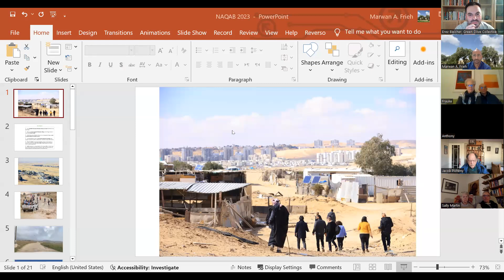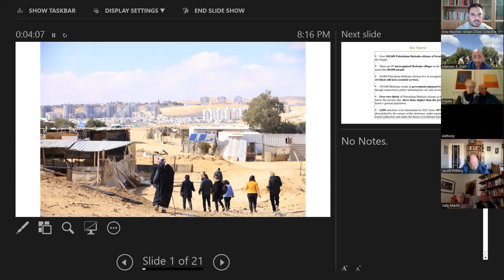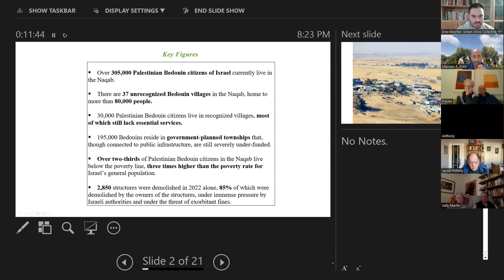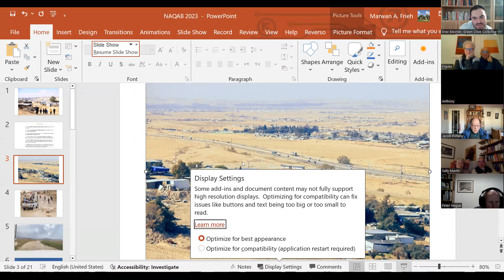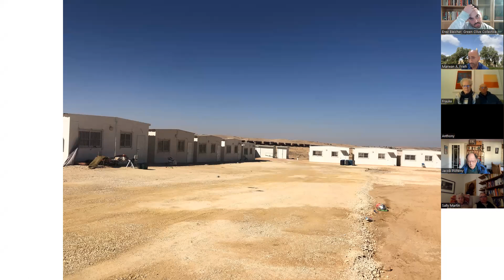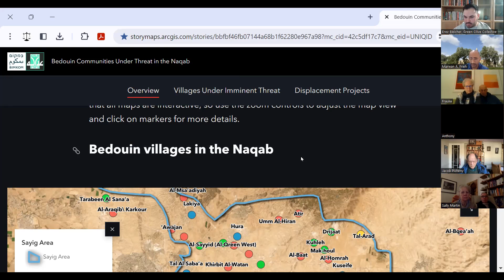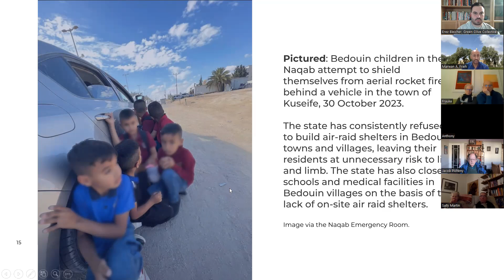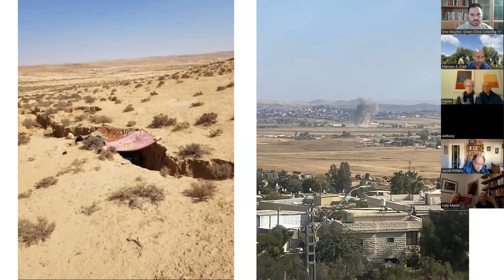Webinar: The Unrecognized Bedouin Villages with Adalah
On Sunday, January 14th of 2024 the Green Olive Collective discussed the ongoing crisis in the Bedouin villages of the Negev with Marwan Abu Frieh of Adalah, a leading human rights organization and legal center promoting and defending the rights of Palestinian citizens of Israel through strategic litigation and public advocacy.

Marwan is the Naqab Office Coordinator of Adalah. He helped us understand the impact of events since October 7th on Bedouin citizens of Israel, who were among those taken hostage in Gaza, and on the villages enduring months of rocket fire. The events had worsened the already dire conditions in employment, infrastructure, and healthcare in these communities, all against a backdrop of historical discrimination and inequality.

This recording of the webinar is free and open to the public, but you can become a member of the Green Olive Collective at the following link to sustain our work to challenge the violence of occupation and advocate for a democratic future